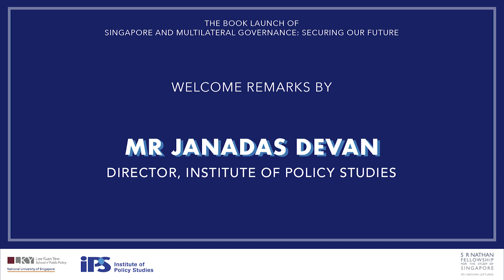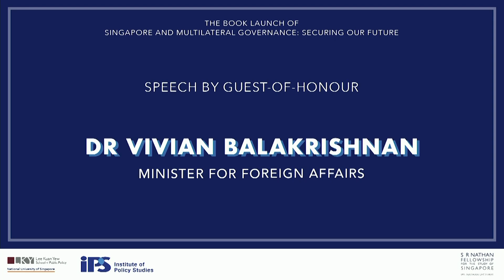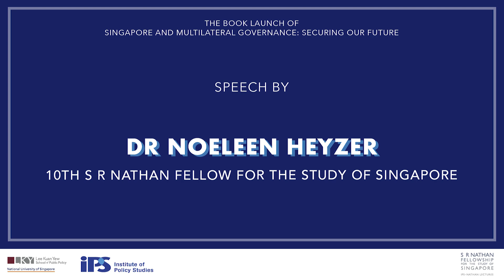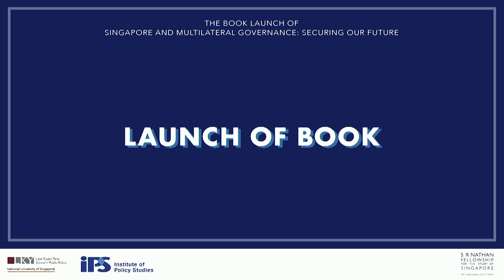Launch of Singapore and Multilateral Governance: Securing Our Future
Singapore and Multilateral Governance: Securing Our Future collects the three IPS-Nathan Lectures that Dr Noeleen Heyzer delivered from November to December 2021 and includes highlights of her dialogue with the audience.

1:34 min
Welcome Remarks by
Mr Janadas Devan
Director

7:26 min
Remarks by Guest-of-Honour
Dr Vivian Balakrishnan
Minister for Foreign Affairs

13:48 min
Speech by
Dr Noeleen Heyzer
10th S R Nathan Fellow for the Study of Singapore

30:59 min
Launch of Book